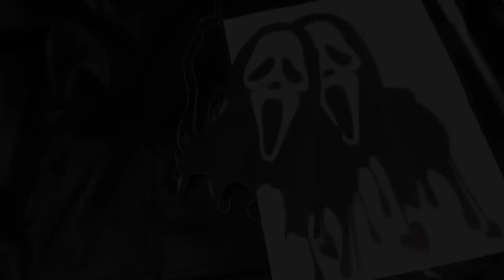DIY HORROR GHOSTFACE BIKER JACKET // Emily Boo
Make a budget horror jacket with me!

Sum 41 - In Too Deep trap remix
Evanescence - Bring Me To Life trap remix
Avril Lavigne - Complicated remix
Linkin Park - Papercut remix
Blink 182 - What's My Age Again? remix
Scream trap remix

What I used for this project -
Jacket - Noisy May
White Gel Pen
Leather paint - Angelus White Acrylic Leather Paint
Safety Pins
Long metal spikes - Ebay
Patch - Tooth X Nail
Nikwax Leather Proof Setting Spray

- Mysticum Luna spooky jewellery £3 off
- VP Fashion Hair Extensions code EmilyBoo